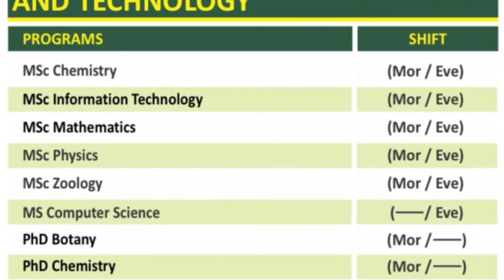University Of Education Admissions 2022||University Of Education lahore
University Of Education Admissions 2022||University Of Education
HI Friends wellcome to OUR channel ''ZainAbbasNaqvi''
This channel is created for the help of students. and share Different types of Information..
upload videos of class 9th,10th,11th,2nd year mathematics and physics  and BSC Mathematics and others Information Related to study and Knowlwdge.
you can watch videos about different types of knowledge and mathematics

LINKS
Thanks
Regards ZainAbbasNaqvi
One Day 100k ✌️🥰InshaAllah

University of education lahore,University of education lahore admissions,Uni of education,University of education last year merit